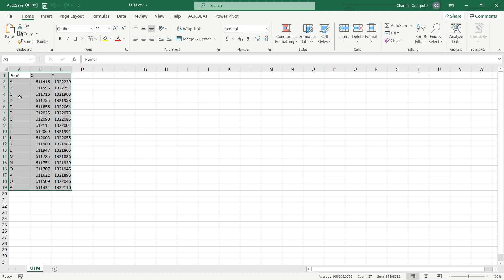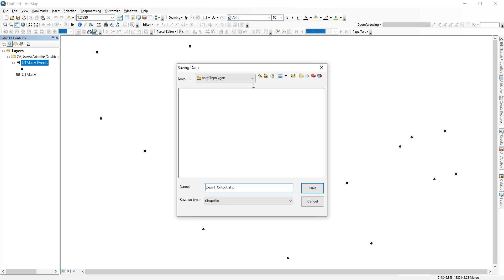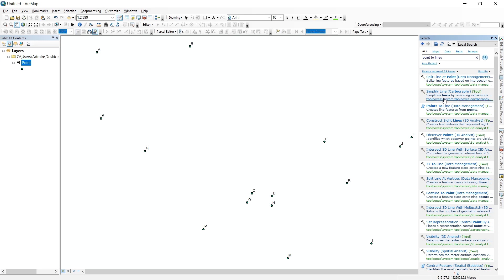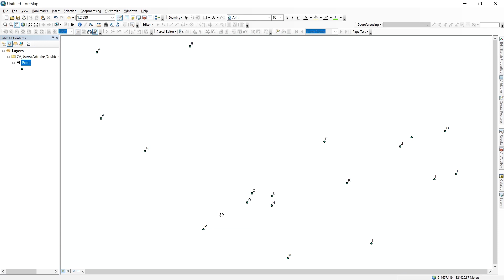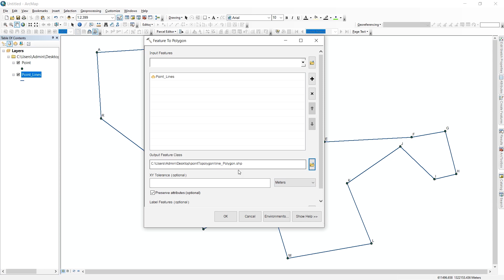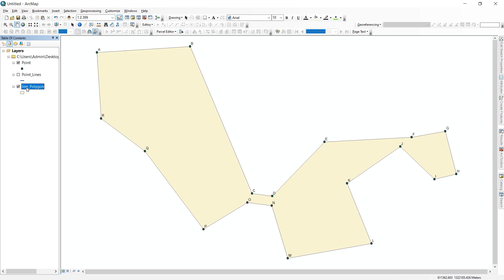Convert points to a polygon with ArcGIS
Convert points to a polygon with ArcGIS without digitizing
You can extract data from OpenStreetMap as Vector (Shapefile) by using QuickOSM plus in with QGIS.